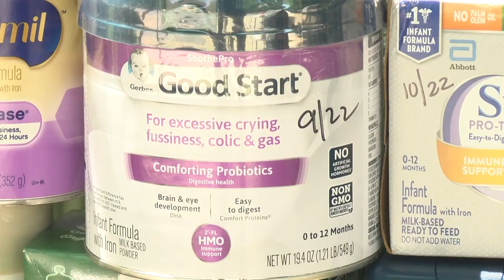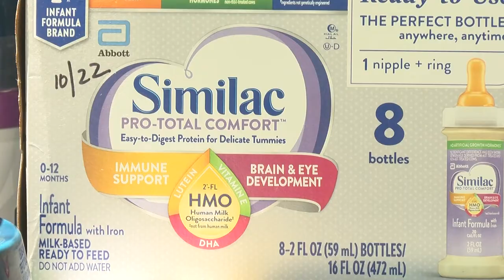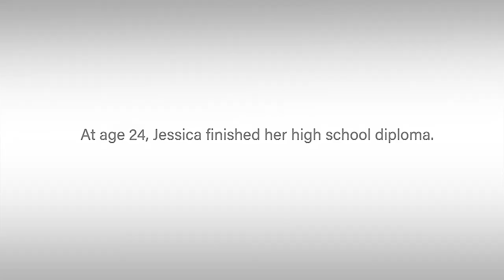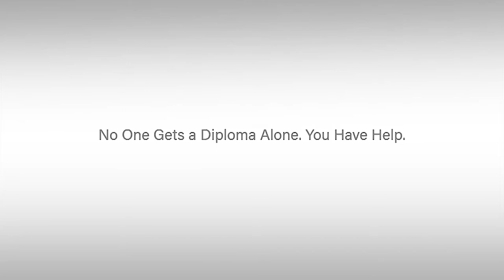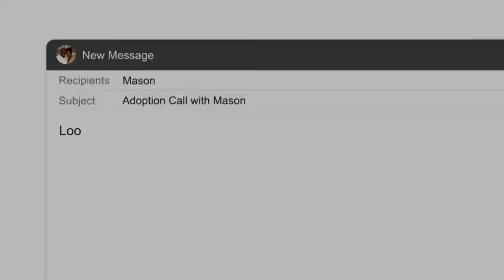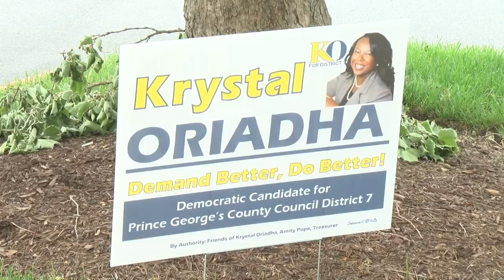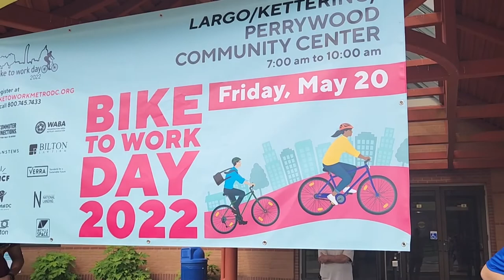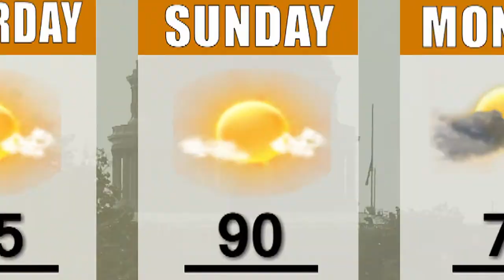CTV News 5/20/22